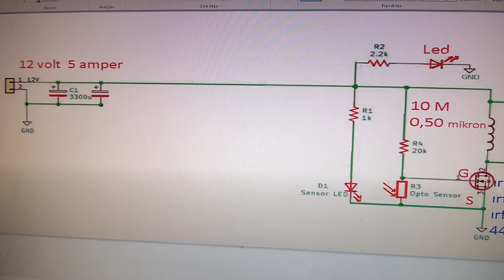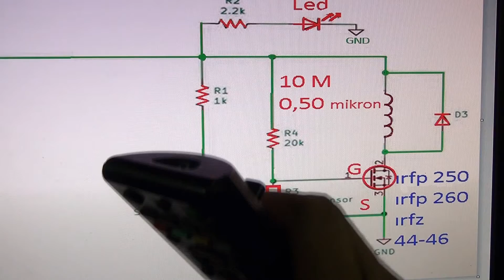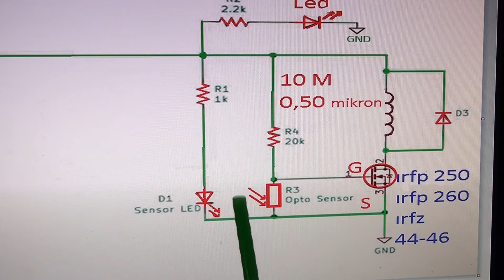Elektromanyetik Metal Parça Hızlandırıcı Yapalım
Electromagnetic Accelerator.Elektromanyetik Parça hızlandırıcı.kendin yap  Manyetizma  alanı kullanarak bobinler vasıtası ile sensör ,lü  manyetik tren gibi  halka içinde demir çelik  mıknatıs bilyeleri hızlı bir şekilde dönmesini sağlayan  devrenin nasıl yapıldığı ve devre şemasını paylaştım bu elektronik  devreyi kullanarak bir çok proje yapabilirsiniz ,elektromanyetik silah , itme ve çekme projelerinde ,metal fırlatıcı sapan , ani hızlanma ve kalkış mekaniklerinde , metal hız kontrol gibi..how to make electromagnetic circle .   güzel bir proje ödevi olur. basit icatlar